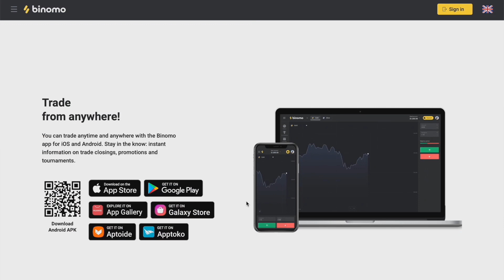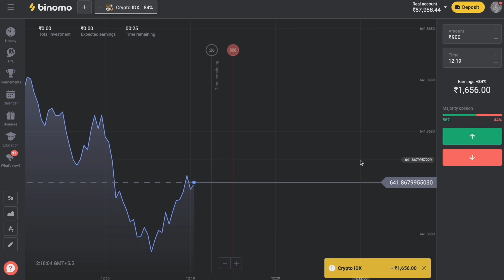CHRONO അന്ത്യം💔😭,RONALDO ഉയിര്💖|FREE FIRE SHORT FILM MALAYALAM| D2K ARMY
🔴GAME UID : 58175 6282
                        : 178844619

🔴GUILD ID ;
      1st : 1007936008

🔴EDITING APPS;
        VIDEO  : KINEMASTER
        THUMBNAIL : PIXELLAB

 ⛔PLACE : KANNUR